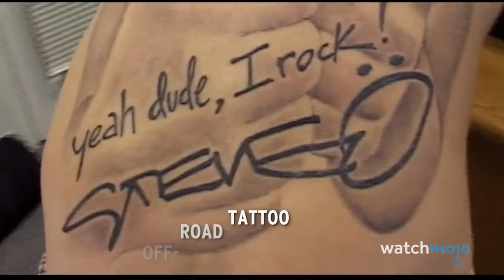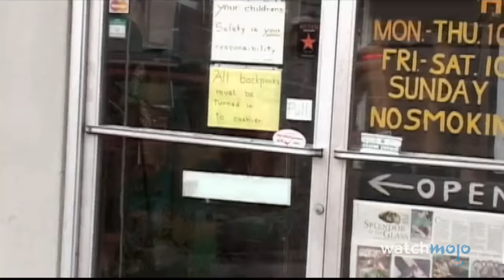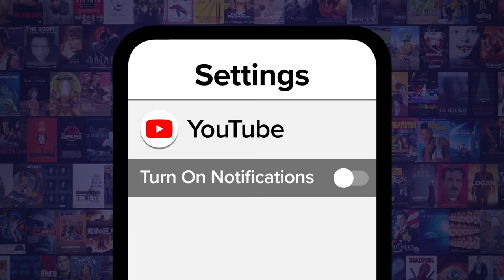Top 10 Jackass Moments That Made us Physically Sick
It's all fun and games until your audience gets physically ill. For this list, we’ll be looking at the most disgusting stunts from the “Jackass” show and film series. Our countdown includes moments from "Jackass: The Movie", "Jackass Forever", the "Jackass" tv show and more! Did we forget a sickening scene worth mentioning?